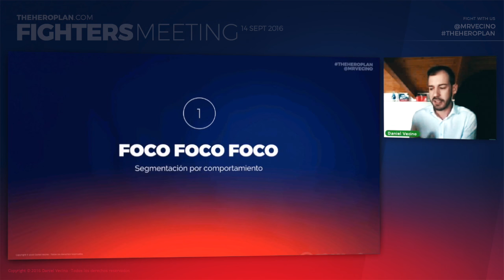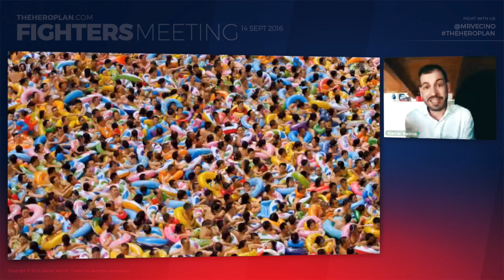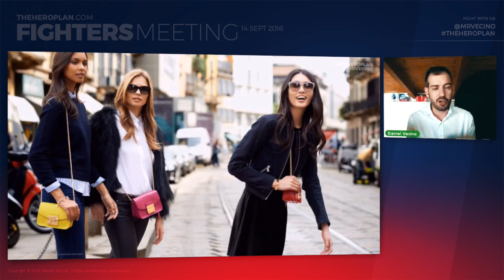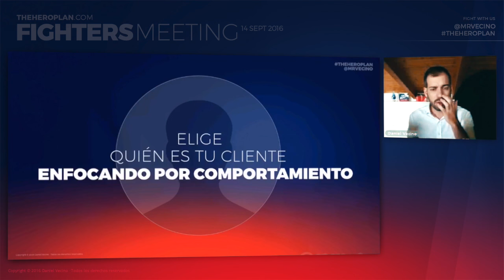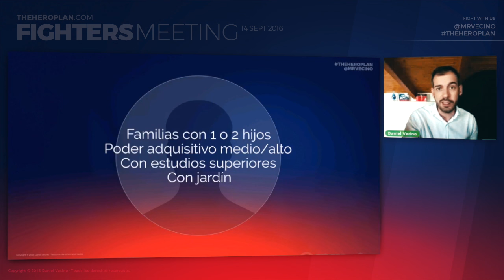FIGHTERS Meeting · Furla y Agatha Ruiz de la Prada · Segmentación por comportamiento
FIGHTERS MEETING 14 septiembre 2016
Foco Foco Foco y la segmentación por comportamiento.
Análisis de la segmentación de Agatha Ruiz de la Prada y Furla.
Daniel Vecino
Más info: TheHeroPlan.com